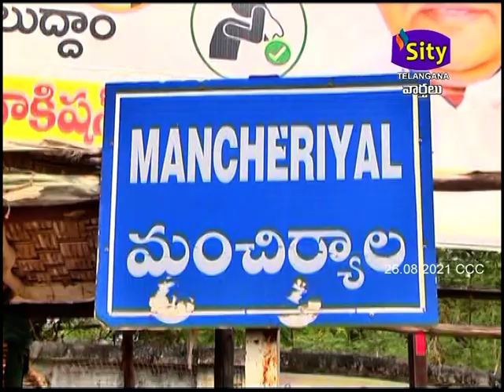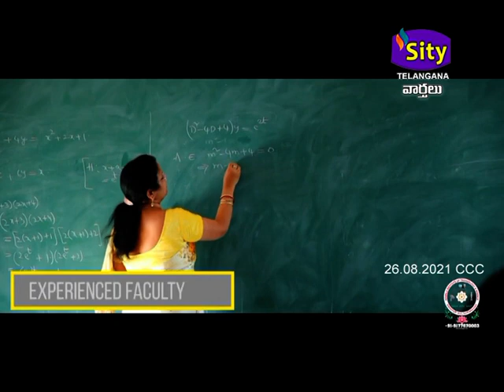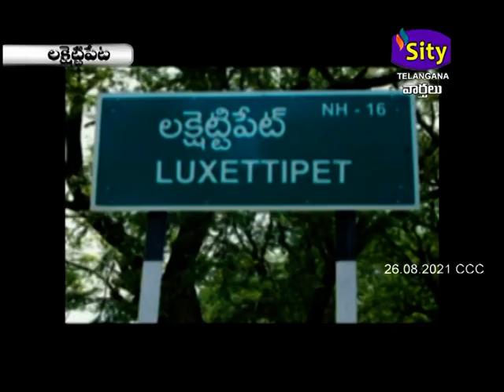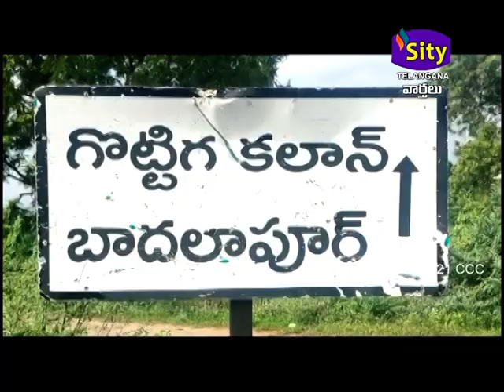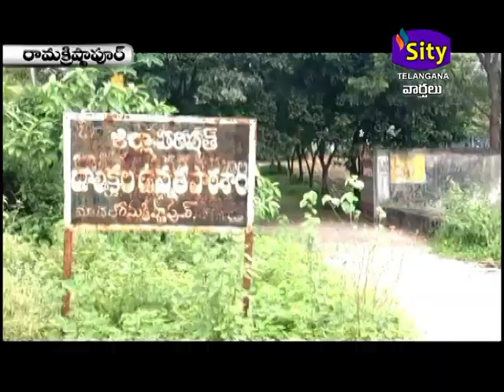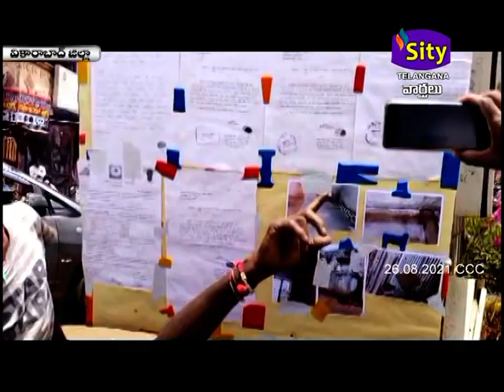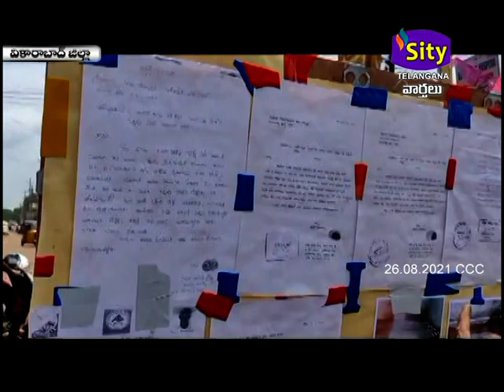SITI CCC | SITY TELANGANA | 26.08.2021